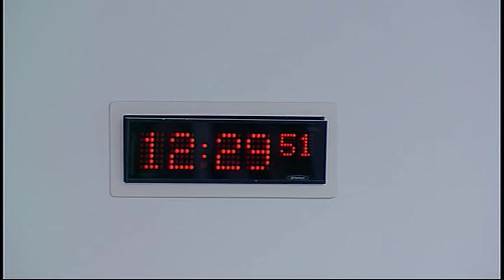Conveners Group - 30 September 2015